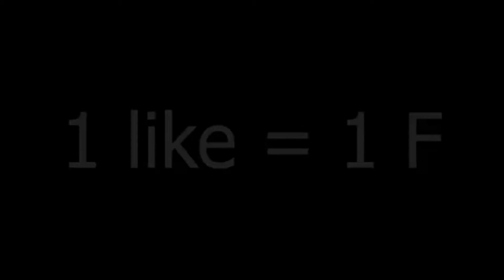Tom Clancy’s Rainbow Six Siege Funny Moments Edit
Tom Clancy’s Rainbow Six Siege Funny Moments Edit By Elvan Aslan